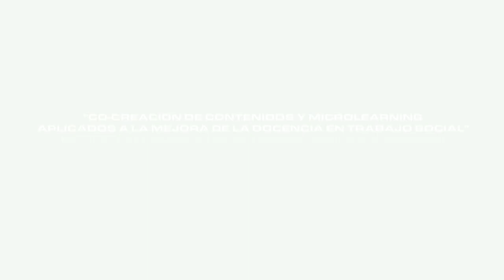Investigación Básica y Aplicada